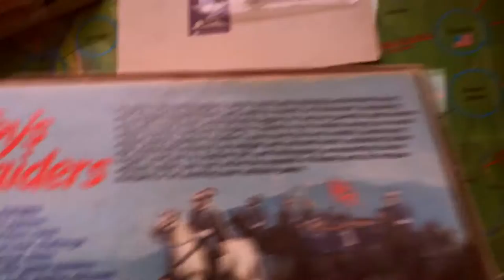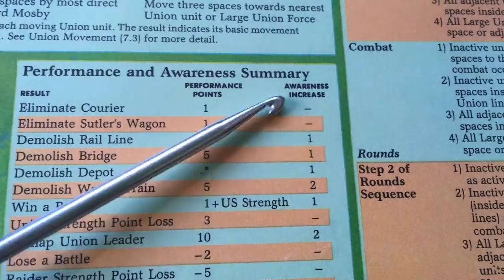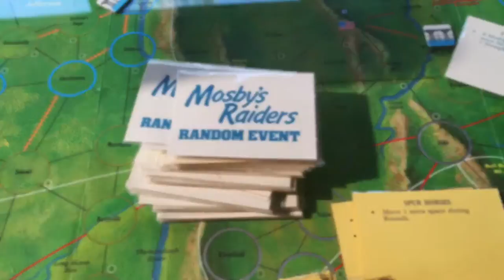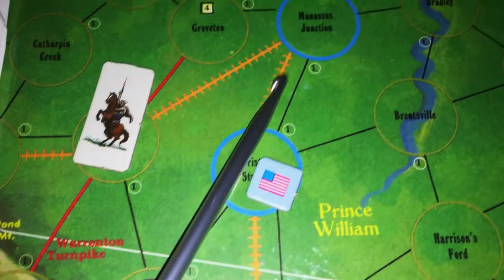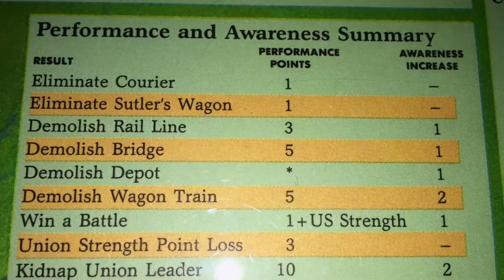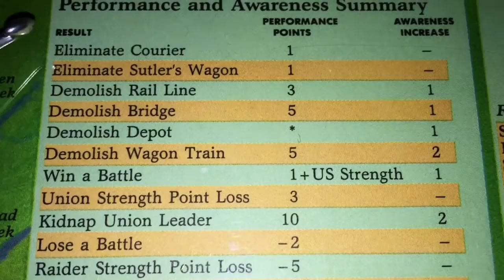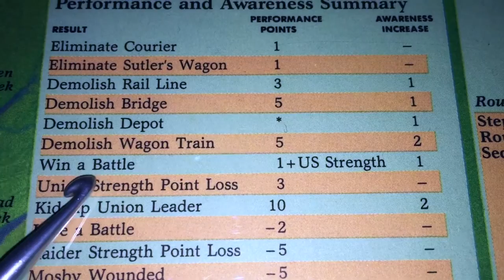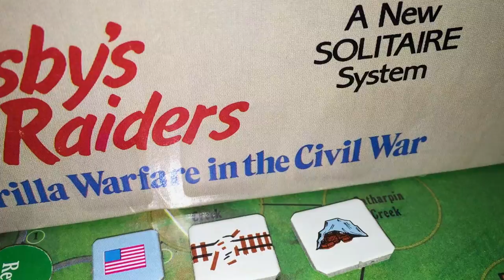Mosby's Raiders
Introduction (0:00); theme of the game (1:48); how this video will explain the game (2:30); game overview (4:15);  the crux of how this game works (6:49); initial set-up (9:17); the cards (11:22); why this feels "game-y" as opposed to "wargame-y" (14:08); why this game is notable (18:04); operations/rounds (20:35); gameplay example (26:30); some card examples (32:59); demolition (36:52); activation checks (39:30); how combat works (43:33); tips for getting this to your table (46:32)